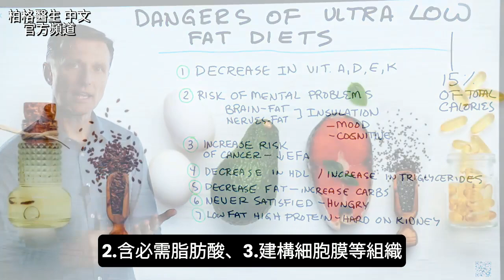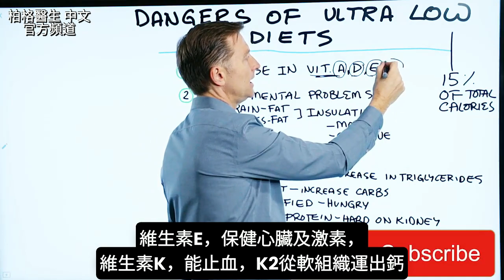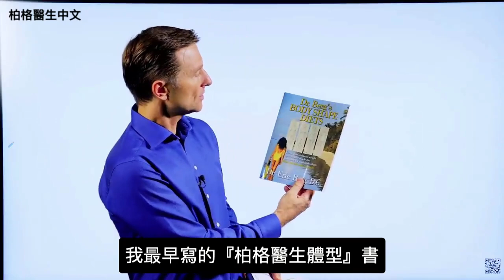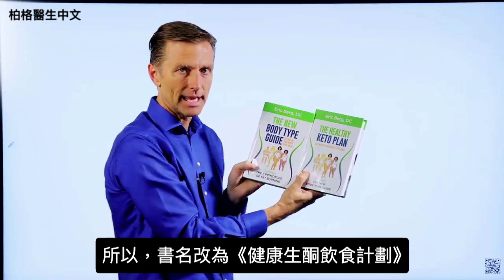不敢吃油與脂肪？很危害健康,7個原因！自然療法,柏格醫生 Dr Berg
時間標示：
0:00 超低脂飲食的危害原因
0:35 危害原因

柏格醫生 dr berg 談：超低脂飲食的危害原因，，指脂肪佔總熱量15%。

我推薦飲食，脂肪佔總熱量70%，脂肪很重要：
1.含脂溶性維生素
2.含必需脂肪酸
3.建構細胞膜等組織

危害原因：
1.降低脂溶性維生素A、D、E、K
2.引發精神問題
3.增加癌
4.降低漂浮大顆粒脂蛋白(HDL)，增加三酸甘油酯
5.想多吃碳水
6.總是餓、不飽足
7.低脂又高蛋白，肝、腎很吃力，飆升胰島素